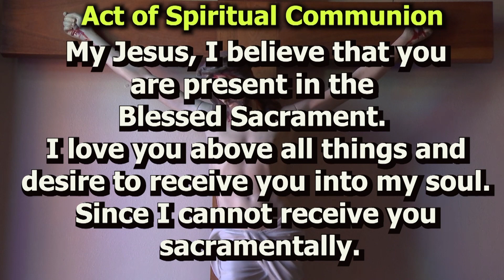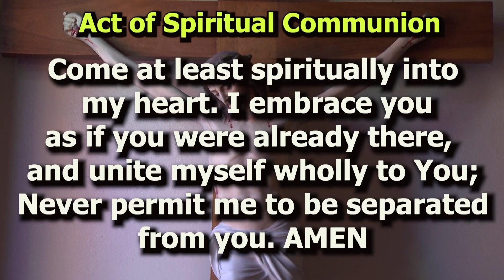Sunday Catholic Mass for 11/13/2022 from St. Paul's Monastery Chapel in Youngstown, Ohio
This online Sunday Mass will no longer be available through Catholic Extension after November 20, 2022.

Catholic Extension works in solidarity with people to build up vibrant and transformative Catholic faith communities in America’s poorest regions.